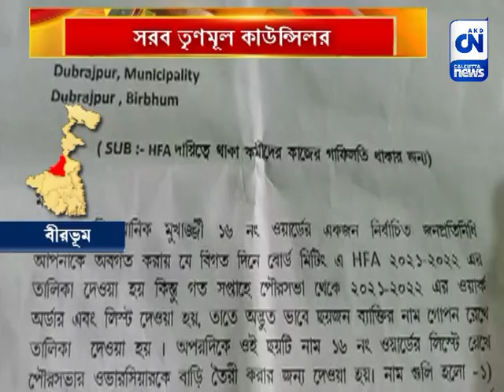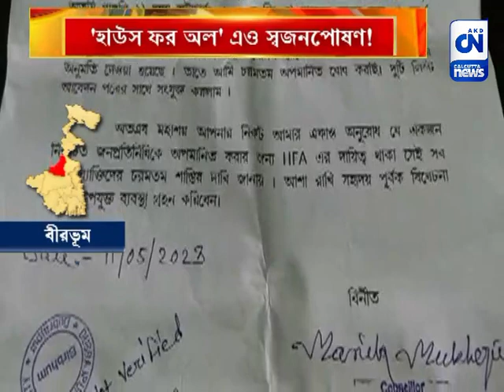'হাউস ফর অল' এও স্বজনপোষণ! সরব তৃণমূল কাউন্সিলর | CN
হাউস ফর অলেও দুর্নীতির অভিযোগ। স্বজনপোষণের অভিযোগ তুলে  সরব তৃণমূল কাউন্সিলর। খতিয়ে দেখার আশ্বাস পুর-চেয়ারম্যানের। যা নিয়ে সুর চড়িয়েছে বিজেপি। বীরভূমের দুবরাজপুর পুরসভার ১৬নম্বর ওয়ার্ডের ঘটনা।